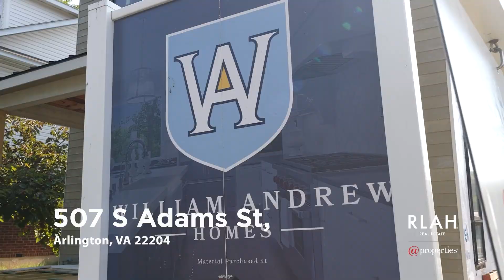507 S Adams St - Kristen Schifano & Lindsay Stuckey